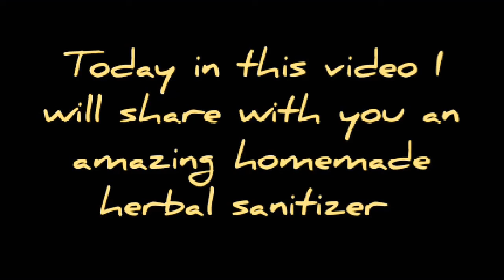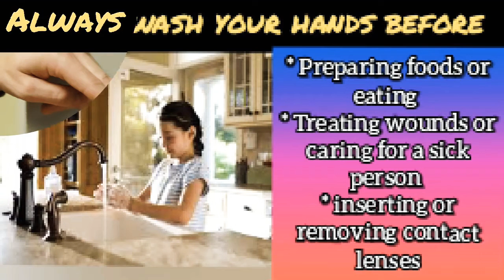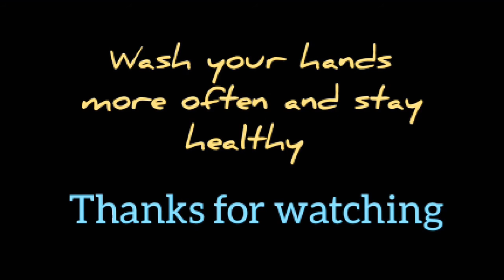Homemade sanitizer/sanitizer making at home